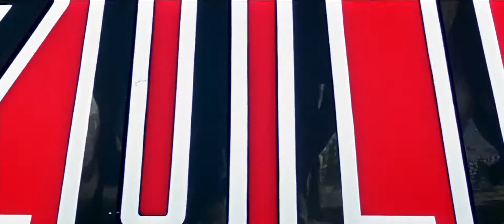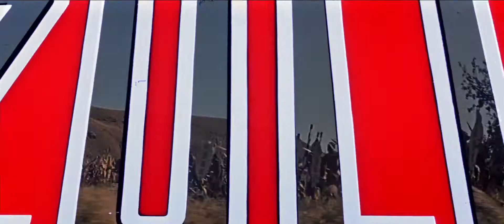Zulu (1964, trailer) [Stanley Baker, Jack Hawkins, Ulla Jacobsson, James Booth, Michael Caine]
In 1879, the Zulu nation's hands colonial British forces a resounding defeat in battle. A nearby regiment of the British Army takes over a station run by a missionary (Jack Hawkins) and his daughter (Ulla Jacobsson) as a supply depot and hospital under the command of Lieutenant John Chard (Stanley Baker) and his subordinate Gonville Bromhead (Michael Caine). Unable to abandon their wounded soldiers even in dire circumstances, the regiment defends their station against the Zulu warriors.